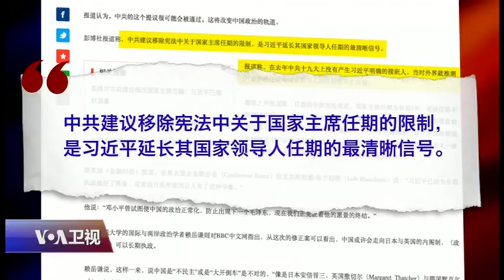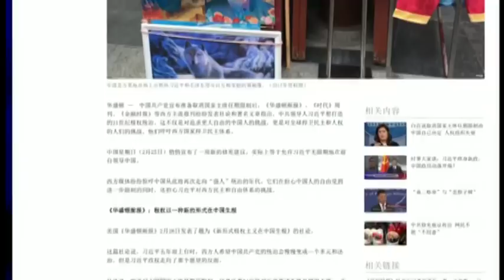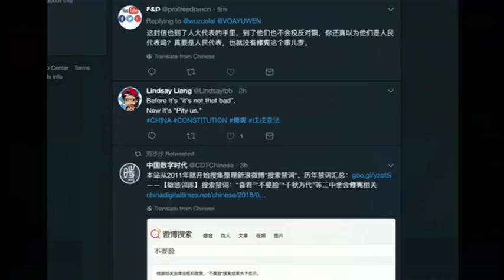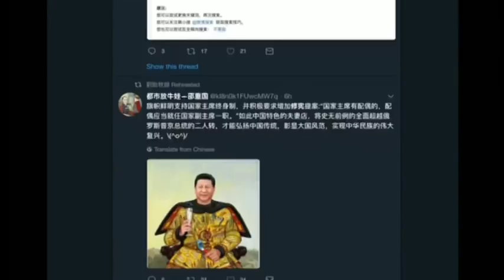焦点对话：习近平颠覆任期制，把中国带向何方？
中共最近建议修改宪法，取消国家主席和副主席任期限制，为习近平终身任职扫清道路。这一消息震动海内外，引发了一场舆论海啸。反对者认为，这是中国改革开放四十年来最重大的政治倒退，标志着中国朝极权和终身制迈进。支持者则认为，此举能维护习近平“三位一体”的强势领导，有效压制政治派系的博弈，从而保证社会长期稳定。中共宣布修宪的时机，为何选在二中全会和三中全会之间？明天就将开始的政协人大两会，修宪提议是否会顺利过关？习近平要长期掌权，有很多选项可以达到目的，为何一定要不顾国际国内观感，执意颠覆邓小平以来确立的任期原则？习近平长期执政，将如何彻底改变中共从上到下的政治生态？